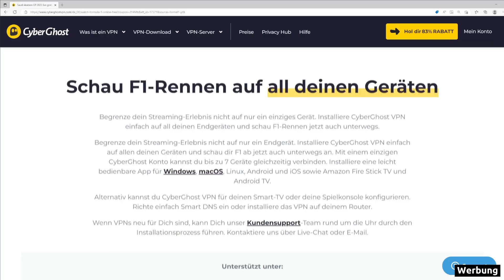Das Monaco Training in der Analyse | Formel 1 2023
Max Verstappen ist auch in Monaco aktuell als Schnellster unterwegs. Dicht gefolgt von den Ferrari-Stars. Carlos Sainz crashte jedoch im zweiten Training. Auch Nico Hülkenberg berührte die Leitplanken. Ralf Bach ordnet die Leistungen der Teams ein.

Werbung im Video: Falls du dir kein teures Abo holen möchtest, um die Formel 1 live zu verfolgen, dann sichere dir doch jetzt einen VPN Zugang bei unserem Partner CyberGhost VPN, um die Königsklasse des Motorsports für nur 2,03 Euro monatlich zu verfolgen. Sichere dir jetzt den exklusiven Rabatt und genieße die Formel 1 beispielsweise auf ORF oder SRF. Hier geht es zum Angebot